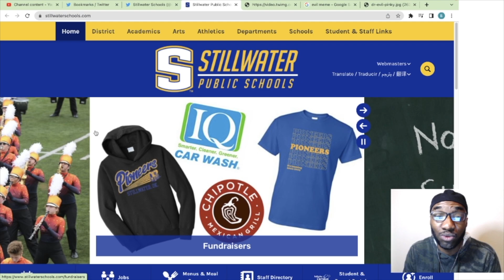Father Reads From "Sexually Explicit" Book Offered To Middle Schoolers in OKLAHOMA.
A parent reads from the book “Me and Earl and the Dying Girl” which was found in a middle school library in @onwardpioneers.
The book is still showing as available in the library as of today. This is what 13-year-olds have access to at school.